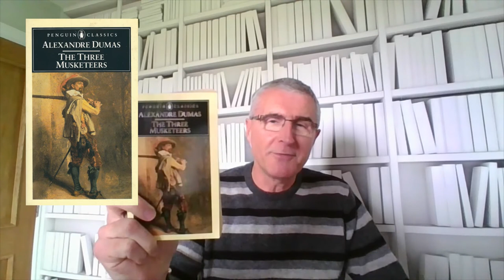Crime Writers’ Early Influences: Martin Daley, October 2020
Martin Daley, author of the Inspector Armstrong books, talks about the crime and mystery works he grew up loving, and how they influenced his own career as a crime writer.